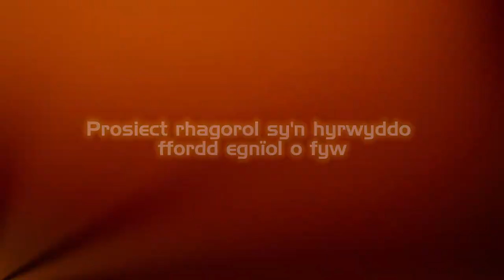Prosiect rhagorol sy'n hyrwyddo ffordd egnïol o fyw